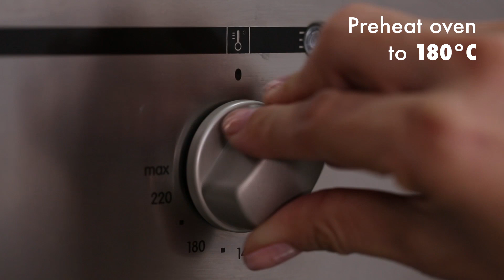Dark Chocolate Fudge Brownies The Betty Way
Indulge in a little rich, dark, chocolaty goodness in little time. But be warned, it’s impossible to have just one!
مزيج رائع ومتناغم من الشوكولاتة الداكنة. وصفة سهلة وأكلها كلها أسهل كمان.